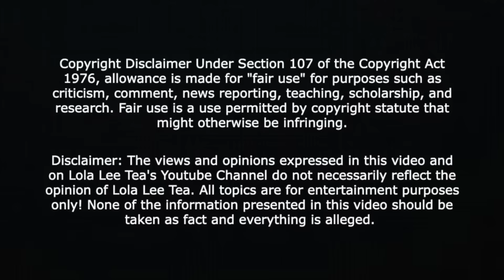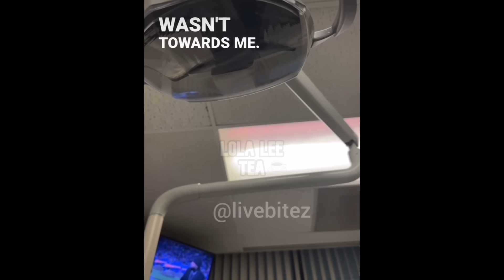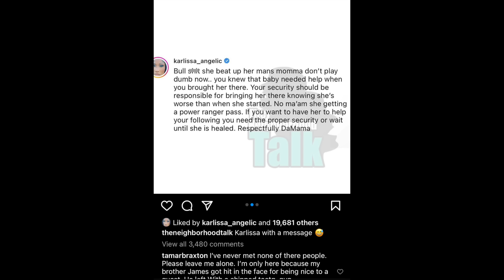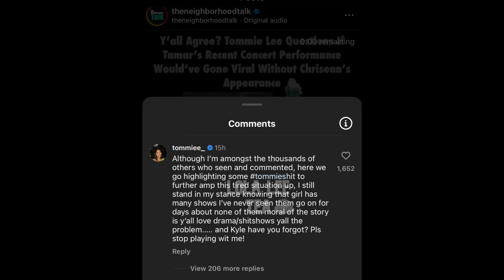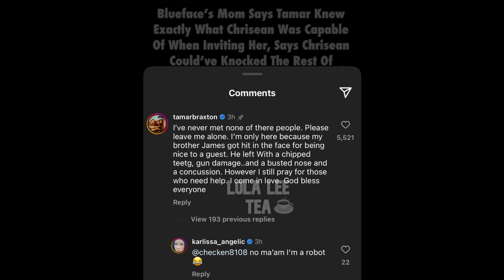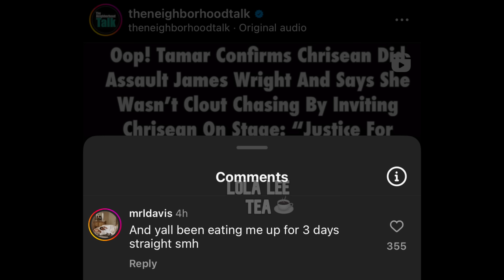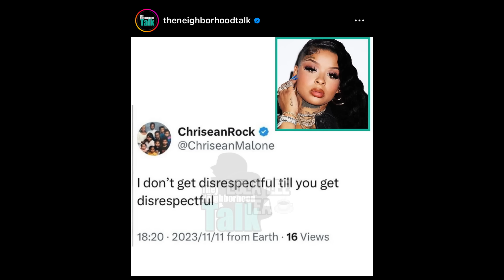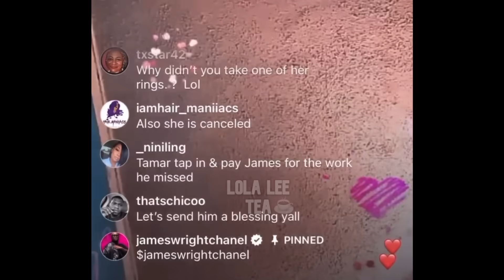BlueFace Mom, James Wright and Tommi Lee speak out on Tamar and Chrisean situation! 11.13.2023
30 Day Trial of Amazon Prime